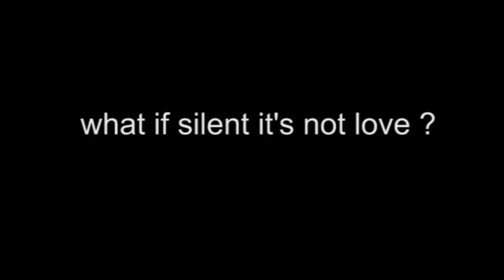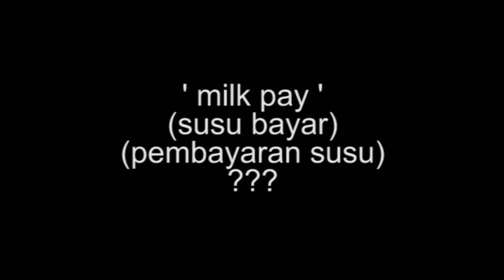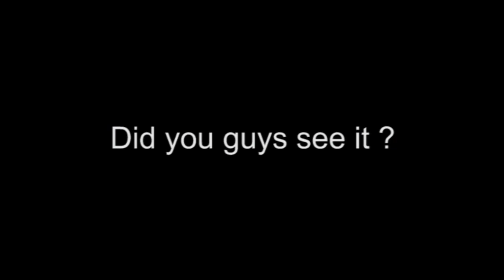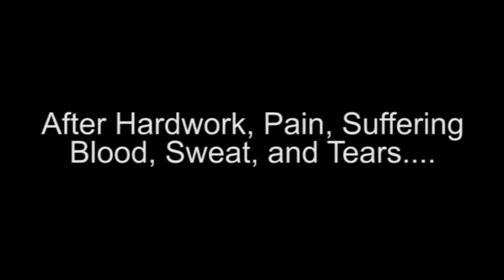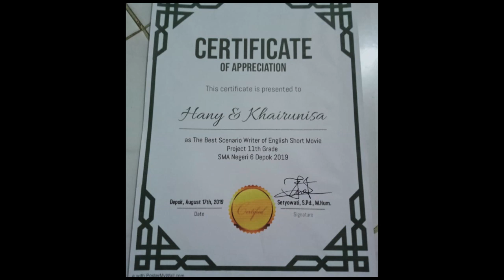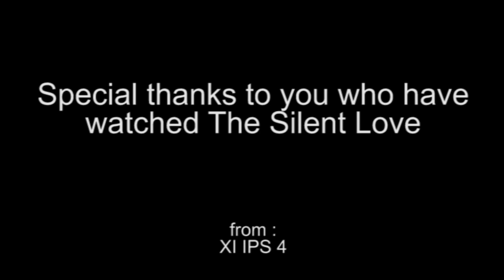Silent Love: Behind The Movie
A Special Video Dedicated To Celebrate Our Winning.

From,
Ketupat Angus.